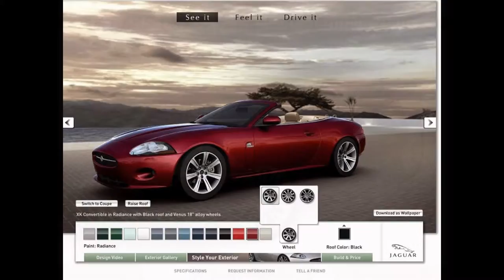JAGUAR X150 2006 MODEL VIEW IN ALL ANGLES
THIS VIDEO SHOWS JAGUAR  X150 2006 MODEL VIEW IN ALL ANGLES